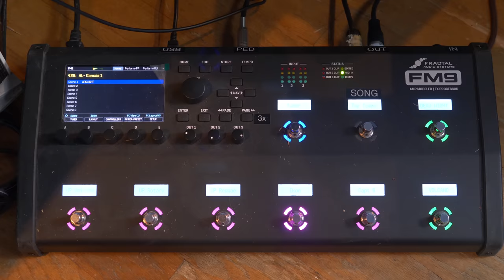Guitarist Marc Bonilla: The Interview (Keith Emerson, David Coverdale, Glenn Hughes)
TIMESTAMPS
00:00 - Intro
00:00 - Starting out with Keith Emerson
04:50 - Pseudonames
06:00 - Early Touring & Writing Songs On Radio
09:30 - Star Trek: The Lust Episode Part 5
12:00 - A call from Paramount
16:00 - Remembering Great Prog Musicians
19:00 - Working with Keith Emerson
24:00 - Recording In The Studio
29:30 - The Contribution Of Keith to Music
34:30 - Nuances in music
41:00 - Music Education
48:10 - Marc Bonilla - Airborne (Live)
52:20 - Marc's Guitars
1:05:06 - End Jam